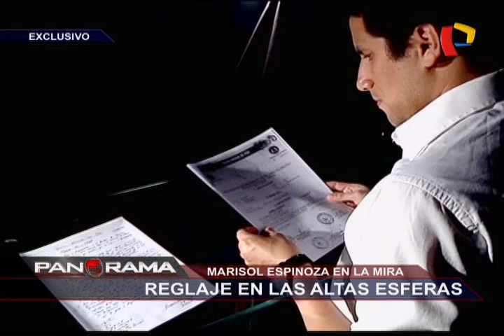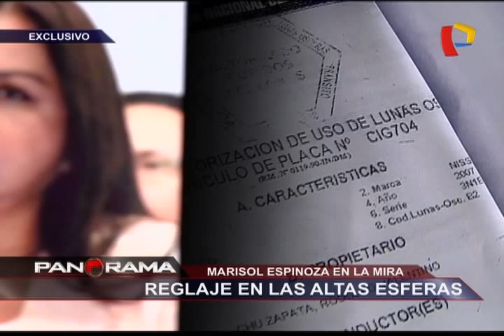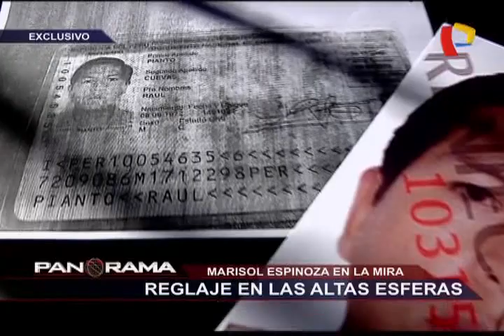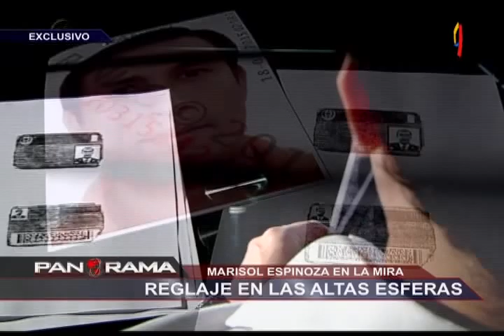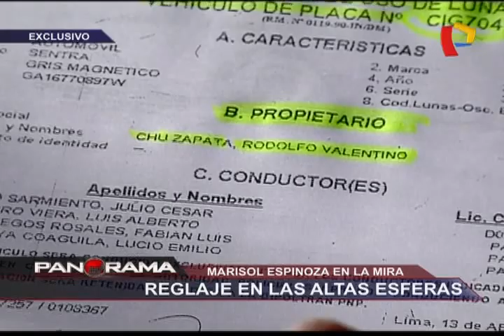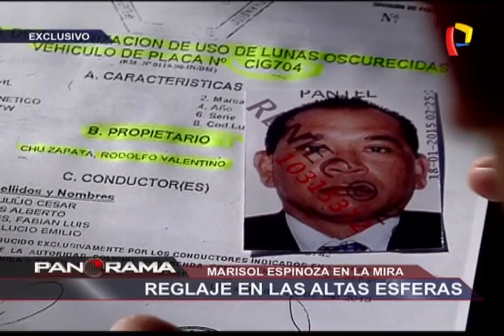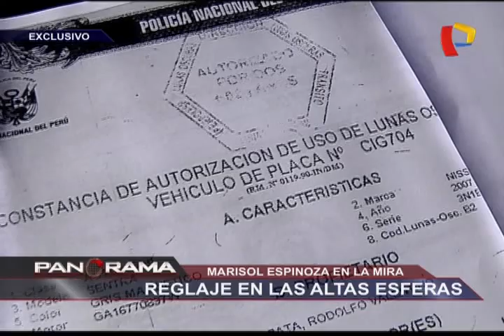Reglaje en las altas esferas: Marisol Espinoza en la mira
El jueves último la revista Correo Semanal sacó a la luz videos que, junto a informes de inteligencia, revelan seguimientos a políticos de oposición, así como a personajes incómodos al Gobierno.